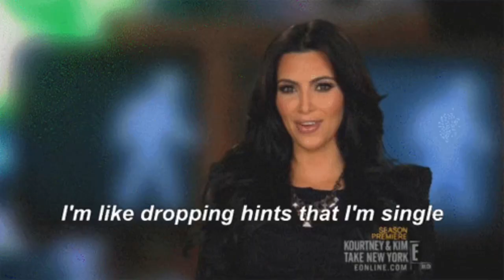Kim Kardashian Cries Talking about Co-Parenting with Kanye West "It's Really F***ing Hard"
In this video we will be talking about Kim Kardashian Cries Talking about Co-Parenting with Kanye West "It's Really F***ing Hard".